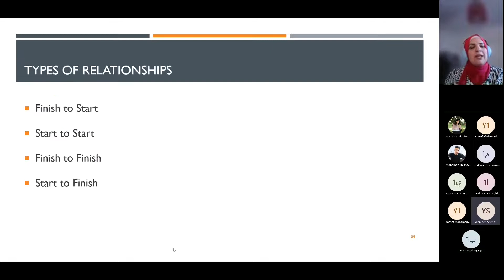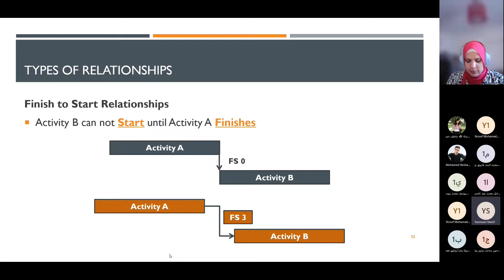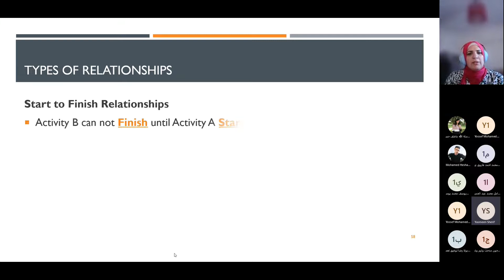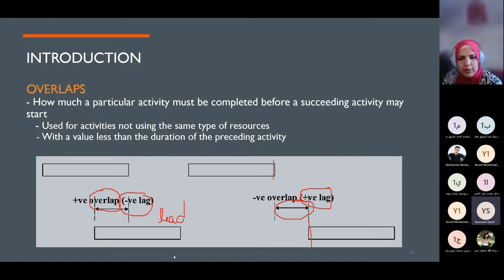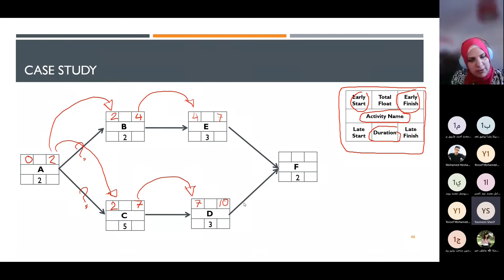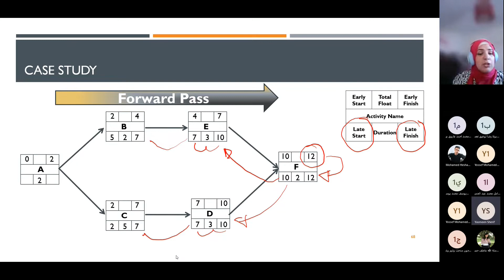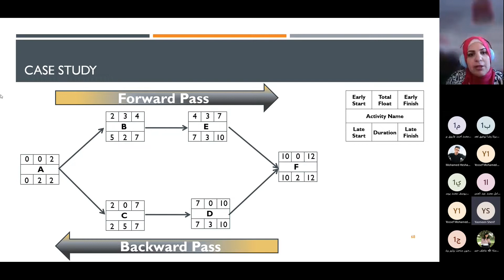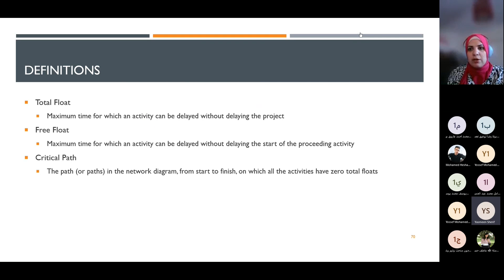Scheduling part 2